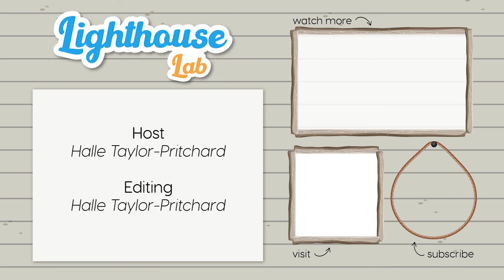Lighthouse Lab – Solutions and Suspensions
Solutions and suspensions are two different types of mixtures that we can find in our everyday lives. They are made up of two or more substances that are mixed together, but they are different in how the substances are combined and how they look.

A solution is a homogeneous mixture, which means that the particles of the substances are evenly spread throughout the mixture. In a solution, we have a solvent and a solute. The solvent is the substance that dissolves the solute, and the solute is the substance that is being dissolved. The most common solvent is water, and many substances can dissolve in water to form a solution.

For example, when we add sugar to a cup of water, the sugar dissolves in the water, and we get a sugar solution. The sugar particles are so small that they can't be seen with the naked eye, and the solution is clear and transparent.

On the other hand, a suspension is a heterogeneous mixture, which means that the particles of the substances are not evenly spread throughout the mixture. In a suspension, we have larger particles that are suspended in a liquid. The particles may settle down if left undisturbed for a while.

For example, if we mix sand and water, the sand particles will not dissolve in the water. Instead, they will be suspended in the water, and we will get a sand suspension. The sand particles are large enough to be seen with the naked eye, and the suspension is cloudy and opaque.

There are several ways to separate a solution and a suspension. In a solution, we can use evaporation to separate the solvent from the solute. The solvent will evaporate, leaving the solute behind. In a suspension, we can use filtration to separate the particles from the liquid. The liquid will pass through a filter, and the particles will be left behind.

In addition, there are other methods to separate a solution and a suspension. Sedimentation is the process of letting the particles settle down, and the heavier particles will settle down faster. Centrifugation is a process of spinning the mixture at high speed, and the heavier particles will be forced to the bottom. These methods can be used to separate the particles from the liquid.

The stability of a solution and a suspension is also different. A solution is usually stable, and the particles will not settle down over time. The shelf life of a solution is longer than a suspension. On the other hand, a suspension is not stable, and the particles will settle down over time. The shelf life of a suspension is shorter than a solution.

The viscosity of a solution and a suspension is also different. Viscosity is the measure of the resistance of a liquid to flow. A solution has a lower viscosity than a suspension because the particles in a solution are smaller and more uniform. A suspension has a higher viscosity than a solution because the particles in a suspension are larger and not uniform.

In summary, solutions and suspensions are two different types of mixtures that we can find in our everyday lives. A solution is a homogeneous mixture, and a suspension is a heterogeneous mixture. The particles in a solution are evenly spread throughout the mixture, and the particles in a suspension are not evenly spread throughout the mixture. The stability, shelf life, and viscosity of a solution and a suspension are also different.